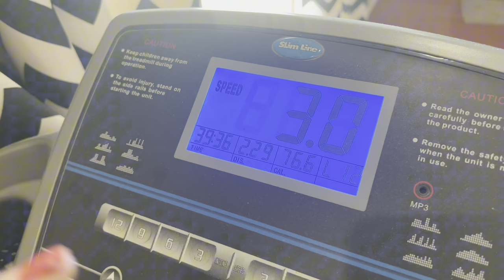Visit To My Mother's House | Hina Baji's Birthday Celebration | Fatima Effendi | Kanwar Arsalan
In this video, Fatima Effendi, Kanwar Arsalan and family went to Hina's Birthday and also Fatima shares some fond memories about her Mayka and get emotional while doing so. Find out more in this vlog!